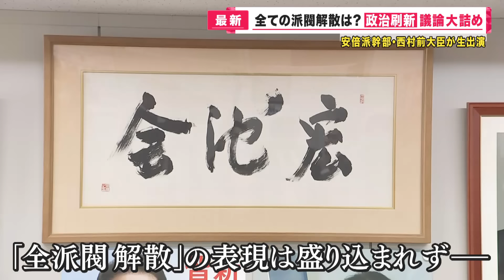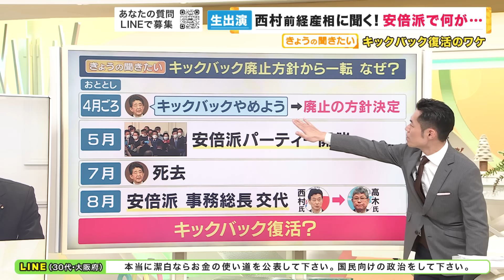【裏金疑惑】 西村康稔議員に生直撃 パーティー券収入のうちノルマ超過分の「キックバック」を安倍元総理が廃止する方針を示すも死後、復活したことについて「やめる方向で話し合いをすすめてきたのが真実」と語る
安倍派5人衆の1人 西村議員生出演。自民党の裏金問題について「私が何か還付・収支報告書の不記載を指示・了承したことはない」「秘書に全てを任せていた」などと釈明

メインキャスター：吉原功兼
情報キャスター：竹上萌奈・谷元星奈・橋本和花子
フィールドキャスター：坂元龍斗
解説デスク：神崎博・加藤さゆり
気象予報士：片平敦